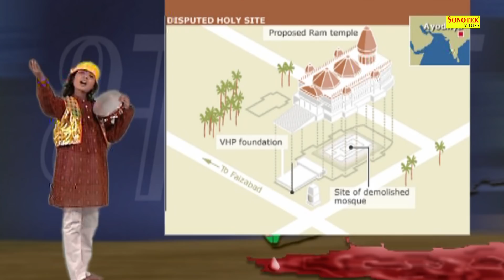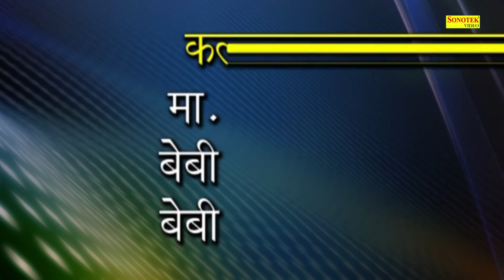रविवार स्पेशल भजन : भगवान तुम्हारी भक्ति में || राकेश काला || Most Popular Satsangi Bhajan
Album - Bhagwan Tumhari Bhakti Mein
Artist -
Lyrics - Kamal Singh Putthiwala